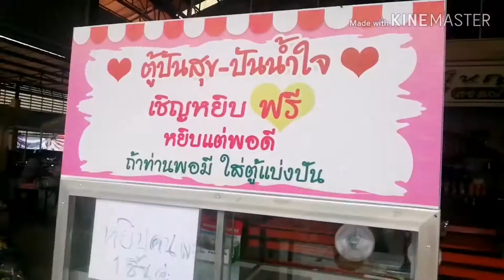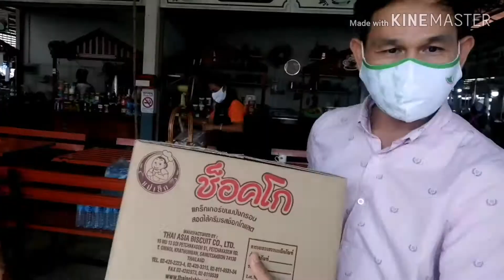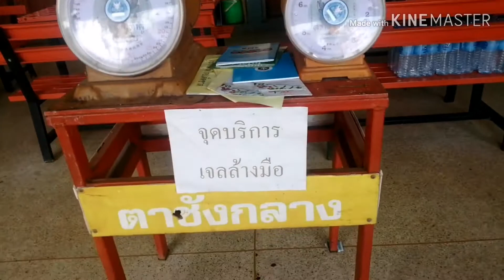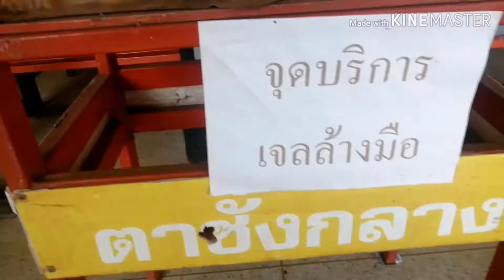💖ปันน้ำใจ👉มอบขนมใส่ตู้ครับเพื่อแบ่งปันครับ/บ่าวผือพาเลาะ